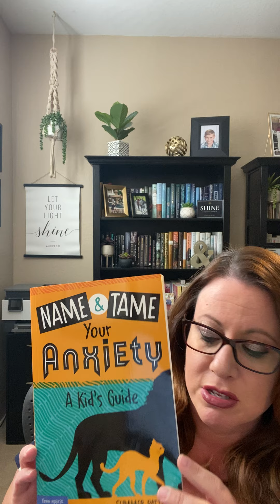Anxiety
To finish the series on disability awareness, today's tip is on Anxiety.